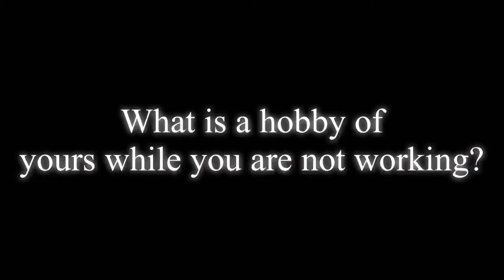Meet Dalliya | SSS Trio Student Assistant